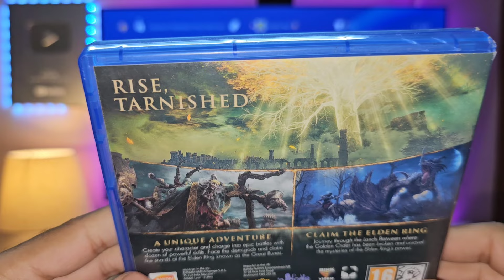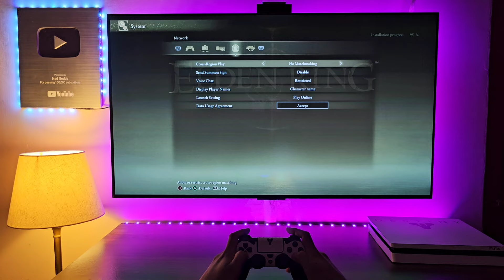Elden Ring Gameplay (PS4 Slim) | LG C3 OLED